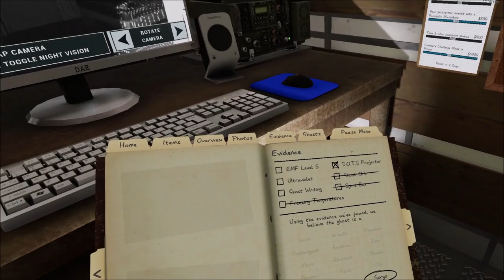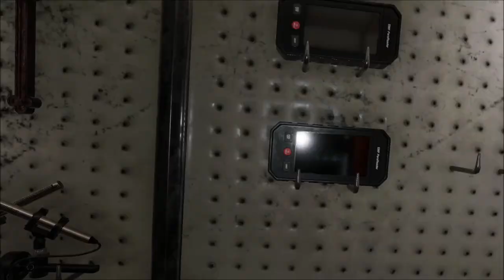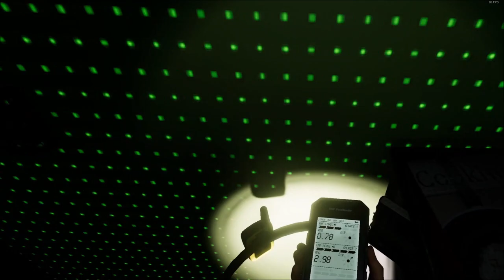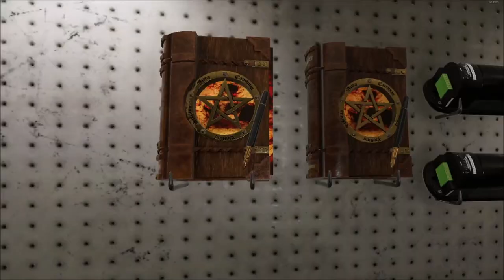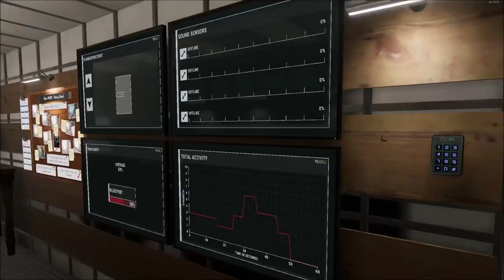Professional with Tier 3 [64] - Road Houses and Grafton - Phasmo Asc VR #35 - HP Reverb G2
Sorry for the quieter audio - I had to edit the video a bit, which always reduces its audio.

More Professional with Tier 3 equipment.

- The Edgefield ghost was a Goryo.  Getting a DOTS ghost photo with a Goryo I think is impossible, because it only shows on camera.  It never ghost evented on me, so I left without the photo.

- The Ridgeview ghost was a Mare.  I hid next to the fridge.  No problem.

- The Grafton ghost was a Wraith.  I stacked up on candle pictures for a little extra money (since it wouldn't step in salt), but I only got a 1 star ghost photo.  I smudged and retreated up the stairs into the locker.

Played on a i7-8700, 16GB 2666 RAM, RTX 3080 10GB LHR, HP Reverb G2, 90Hz @2640p?

Phasmophobia v0.9.0.8